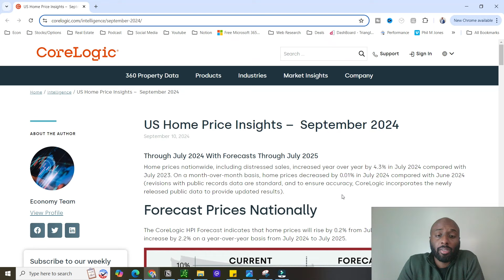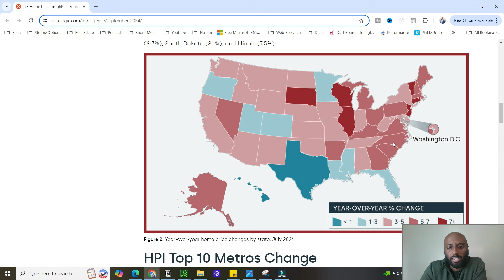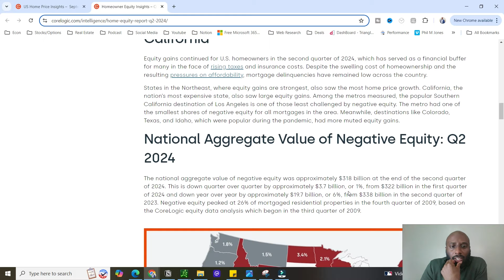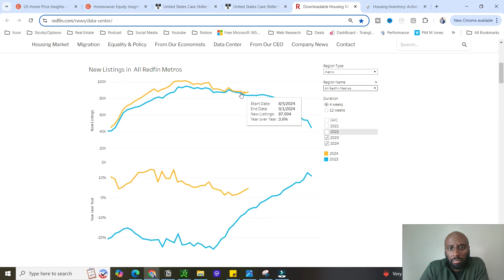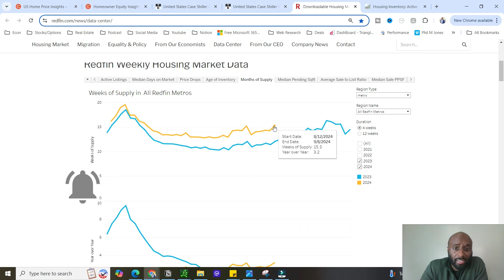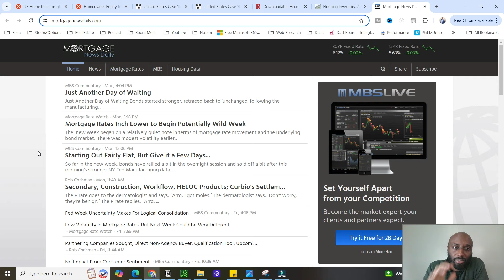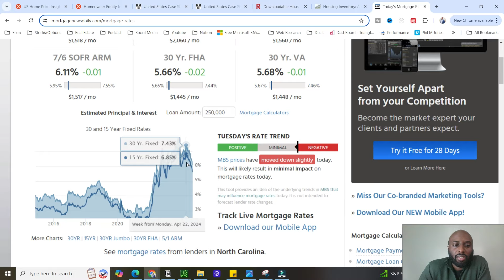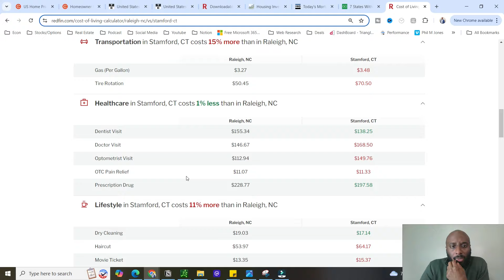Current TRENDS in the Real Estate Market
Are you ready to navigate the ever-changing landscape of real estate? In this video, "Real Estate Trends You NEED to Know RIGHT NOW! | September 2024," I'll be discussing the latest market trends, forecasts, and insights that every buyer, seller, and investor should be aware of.

Join us as we explore:
- Key market shifts and what they mean for you
- The impact of interest rates on home buying
- Predictions for home prices and inventory levels

📲 I have so many people contacting us who are moving here to Raleigh North Carolina and I ABSOLUTELY love it! Honestly if you are moving or relocating here to Raleigh, I can make that transition so much easier on you!!

Connect with Roney "Ron" Polynice!
NC License #324146
eXp Realty